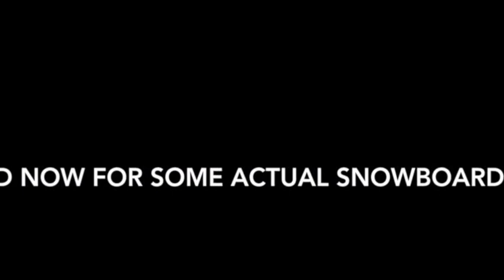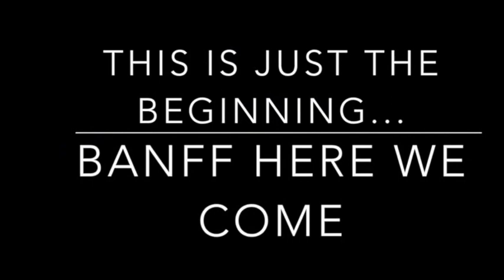Soul Edge 2016: Snowboarding at Elkwater